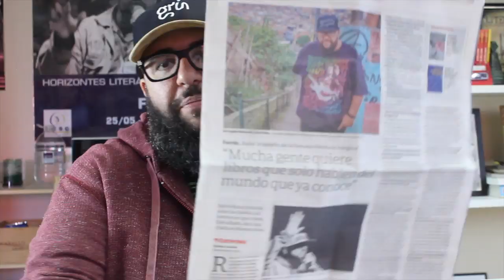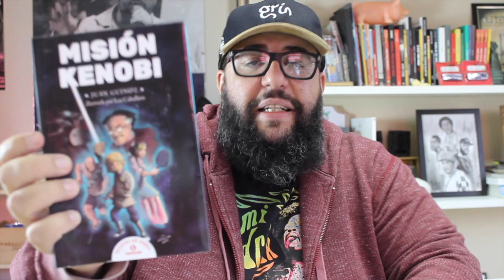A VERGONHA DE BOLSONARO NO MUNDO E MERCADO EDITORIAL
LINKS DOS LIVROS DA ARGENTINA:
BOLSONARO - LA DEMOCRACIA DE BRASIL EN PELIGRO
EL RÍO